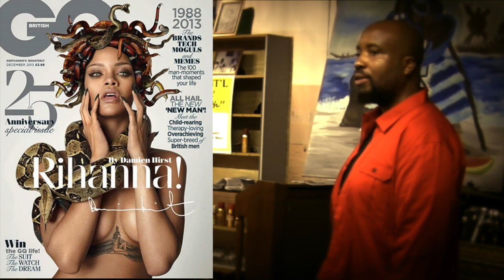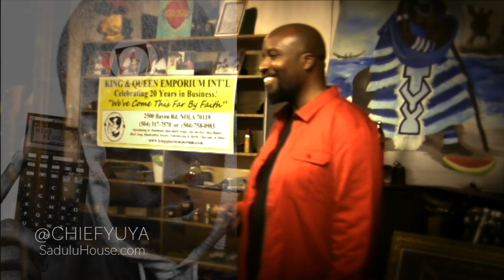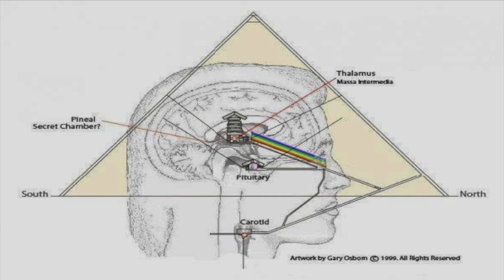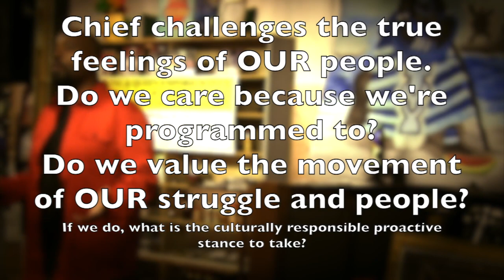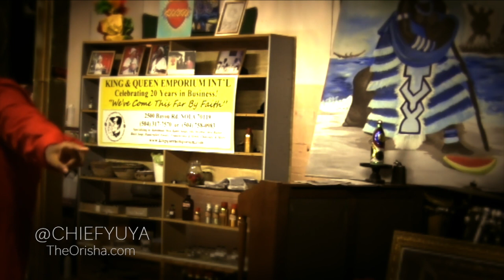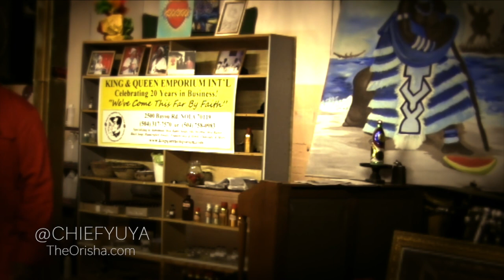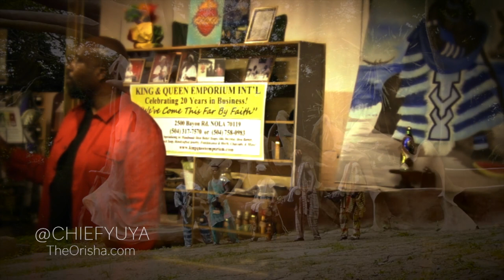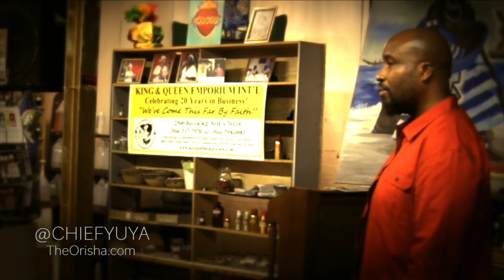How Creation Works | Orisha Training | New Orleans with Chief Yuya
Books:
Grasping the Root of Divine Power
Shrine and Alter
The 14 keys
Solutions for Dysfunctional Family Relationships
Mind, Heart, and Words